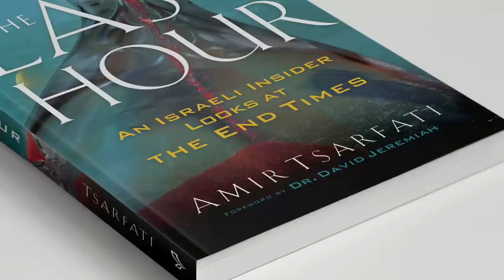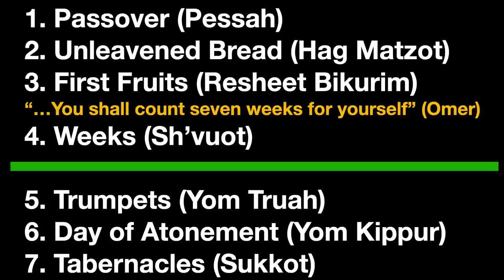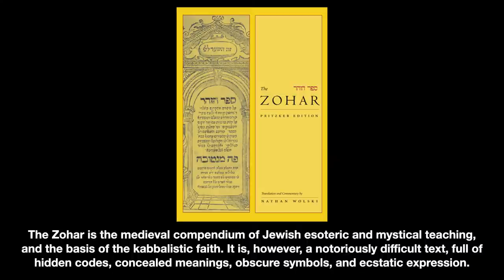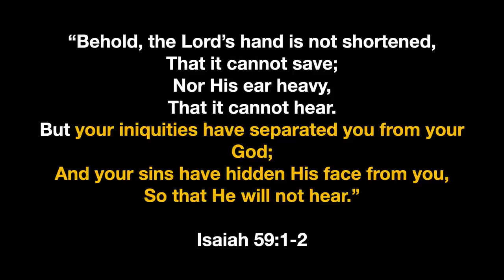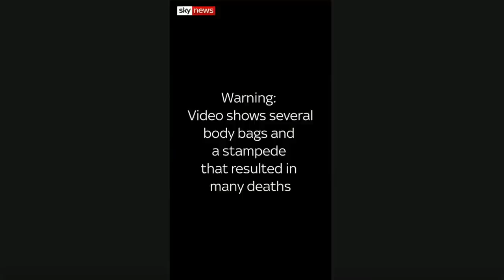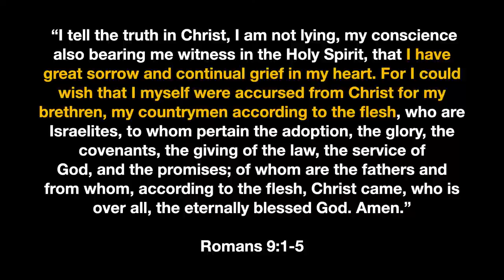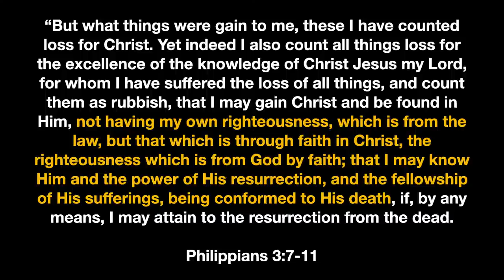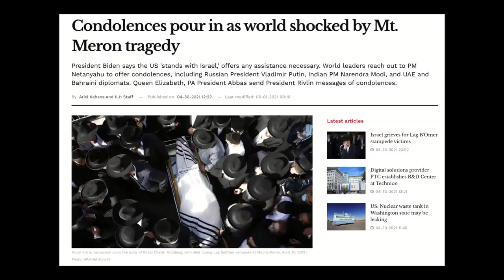Amir Tsarfati: Prophecy Roundtable - Antisemitism and the Church of the Last Days + ME Update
This week, Amir provides a special update on the stampede that occurred  at Mt. Meron, Israel on April 30, 2021. Then Pastor Barry Stagner and Jan Markell join the broadcast to discuss "Antisemitism and the Church of the Last Days."